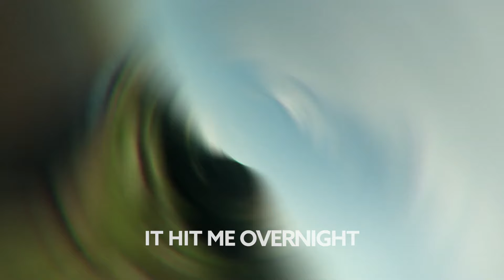Kvmo, Ostwolf & Amy Peters - Overnight [Lyric Video]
Song Kvmo, Ostwolf & Amy Peters - Overnight [Lyric Video]